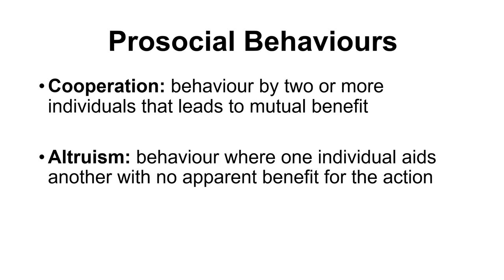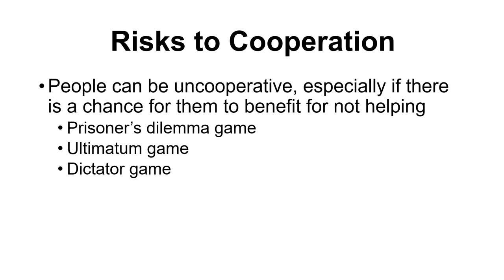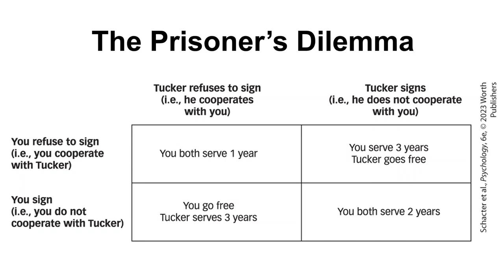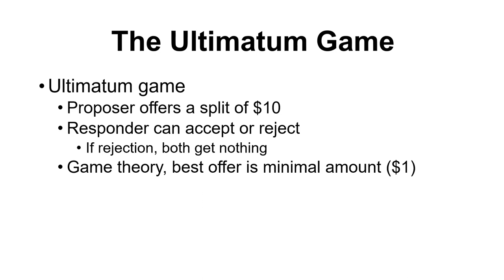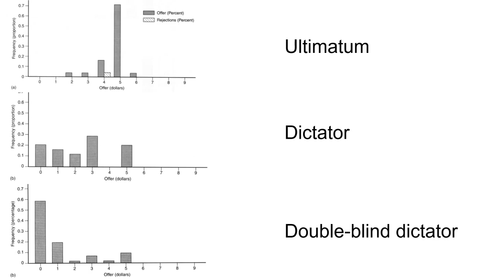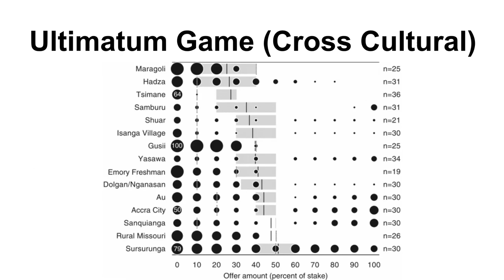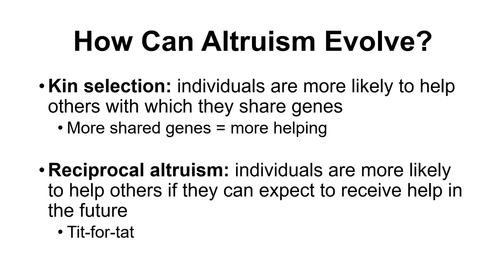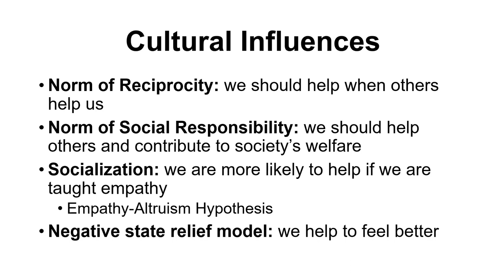PSYCH 105 - Lecture Recording - Chapter 13 - Part 2